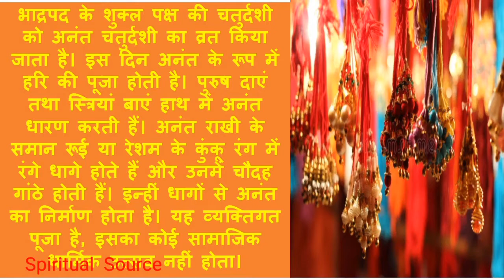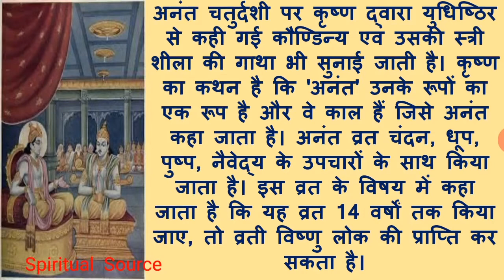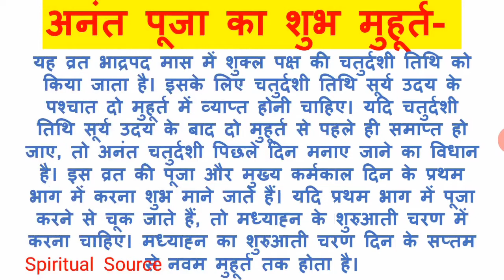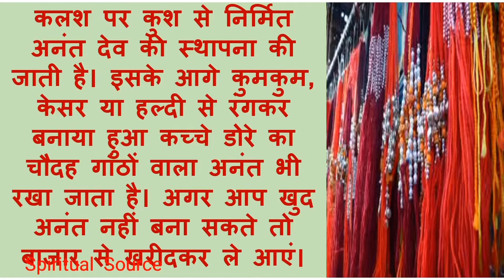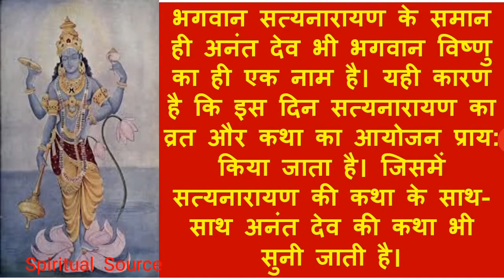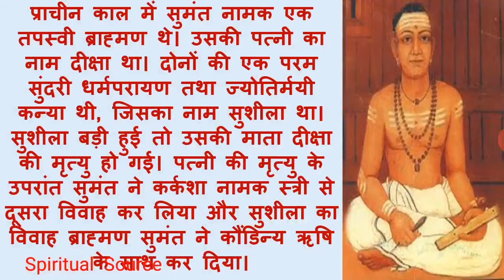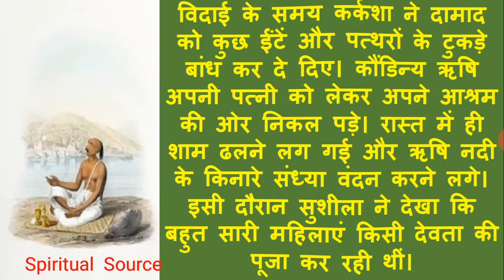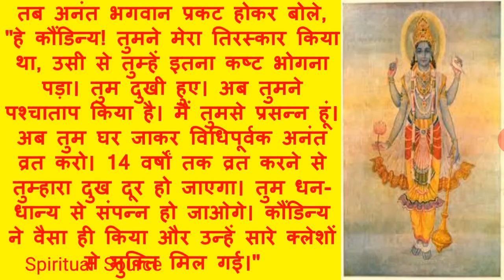Anant Chaturdashi 2025 | Anant Chaturdashi Kab Hai | Anant Chaturdashi Puja Vidhi And Vrat Katha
Anant Chaturdashi 2025 | Anant Chaturdashi Kab Hai | Anant Chaturdashi Vrat Katha And Puja Vidhi

अनंत चतुर्दशी के दिन भगवान विष्णु के अनंत रूप की अराधना की जाती है। इस दिन 14 गांठें बनाकर एक अनंत धागा बनाया जाता है, जिसकी पूजा करने के बाद उसे बांह पर बांध लिया जाता है | व्रत को करने से समस्त संकट होते हैं समाप्त
जानें अनंत चतुर्दशी की कथा और पूजन विधि

भगवान शालिग्राम के २४ दिव्य नाम | Shaligram ke 24 naam | Shaligram | शालिग्राम

भाद्रपद मास महात्म्य कथा | Bhadrapada Maas Mahatmya Katha | Bhadrapada Month